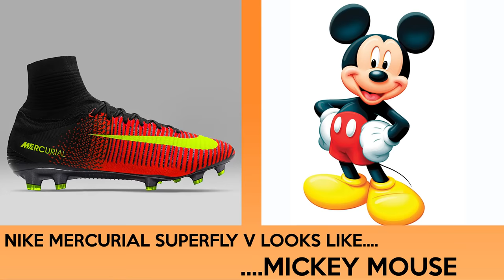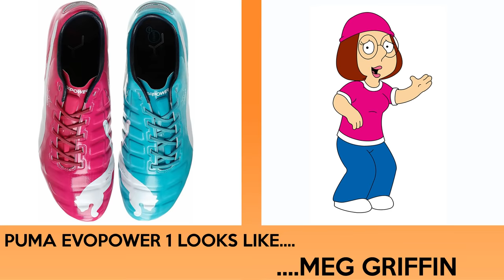Football Boots That Look Like Other Things! Soccer Cleat Lookalikes!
We list football boots which look like other things! Soccer Cleat Lookalikes! What does a Superfly, Vapor, Predator, X, Nemeziz, Copa, Hypervenom, Tiempo and many more boots look like?!